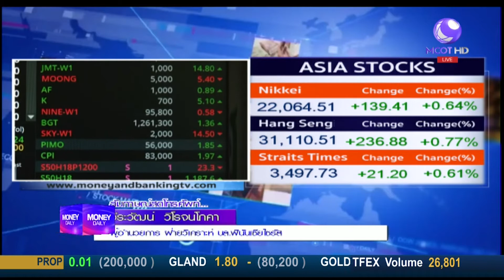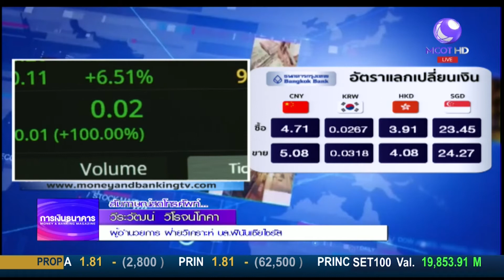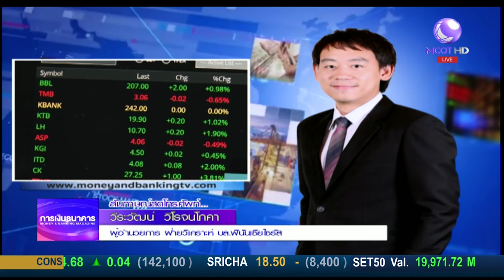Money Daily 21 กุมภาพันธ์ 2561 ช่วงที่ 1 - มันนี่ เดลี่